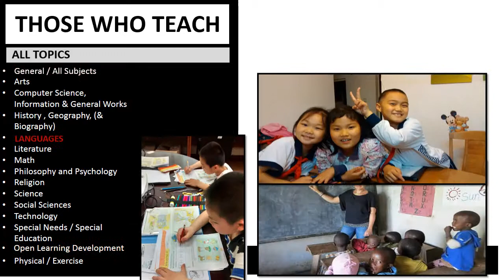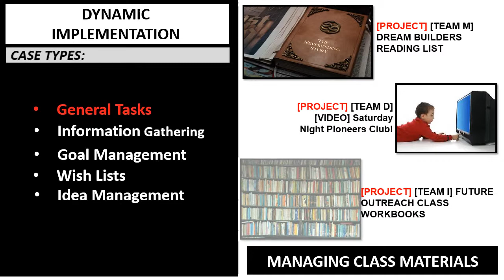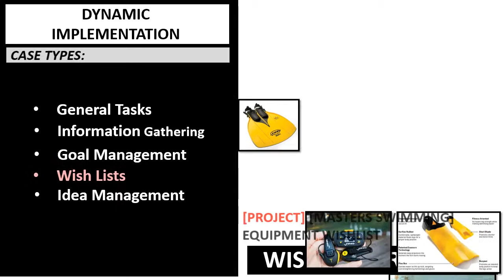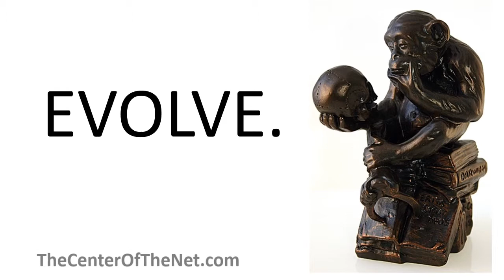Why Project Management @ TheCenterOfTheNet.com? (TEASER 4)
This is a quick Introduction to the project management system @ The Center Of The Net. I will upload a technical walkthrough and look at case examples ASAP to show you how to create projects/cases . This is just intended to introduce you to the concept.

Hope to see you at out future kickstarter : )

Why project management @ TheCenterOfTheNet.com ?

Helping you become,
Organize
and achieve what you think.

levels
and ages in life.

Dynamic implementation.
 Multitasking.

@ TheCenterOfTheNEt
 the Cloud
is the Classsroom…
Supporting Those who teach..
Such as homeschoolers..
And their mixed subject daily projects.

Or perhaps ESL teachers…

Our any other language teachers around the Earth
in preparation for their
 large
or small classrooms.

Providing support for the important work of
Special Needs /
Special Education projects
everywhere…..
Teachers, Parents and all….
Projects for passion,
hobbies
and individual interests.

Supporting those who independently think.

 Such as those interested in Mars Exploration..
Or Swimming
In Asia….
Any area.
Any subject.
All topics..
Peer to peer support..
Peer to peer education for collective reasoning.
Parents helping parents..

New Parenting projects.

Open Learning Projects-
OCW Curriculum Comparison
Multi-level project management .

For mixed level homeschool families,
project management is
 completely supported.

Projects can easily be categorized,
Organized
 and utilized
 based on necessity.

Even
Great learning systems
Such as Khan
benefit from project management

Supporting all your continuing
and
distance education efforts.

Dynamically implementing multiple tasks types
per
project.

Project management for general tasks.

Including

Managing class materials.

Such as Reading, Video and workbook projects.

Manage what
--- is being,
Has---
 or
should be used.

Projects designed FOR
INFORMATION Gathering….

Such as tracking Budget ,
Transportation and
life support challenges
for your
Mars Exploration group.

Motivational Goal setting tasks…..

Meeting and managing your weekly goals.

Wishing….
A goal without a plan is only a wish.

Managing wishes for
wanted
or
needed equipment…

And finally ideas….
and strategies….
 Such as nutritional strategies
for
ADHD/ASDs

These were just some of the` project managing possibilities @ TheCenterOfTheNEt

Your own projects and possibilities are boundless.

All Levels. All subjects.
Et cetera,
et cetera,
 ad infinitum,
 ad astra,

@ TheCenterOfTheNEt the Cloud is the Classsroom…

Evolve.
TheCenterOfTheNet.com